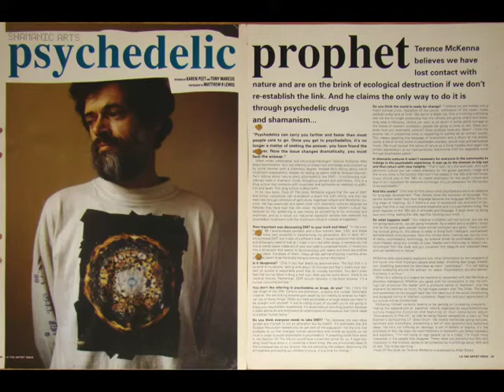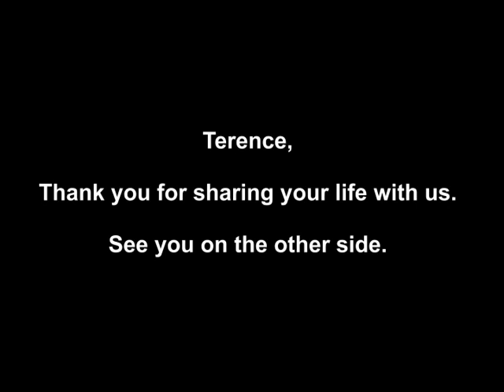Terence McKenna - The King of All Everything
A tribute to my hero, the late Terence McKenna on the 12th anniversary of his death.

The song is The Queen of All Everything by Ott, edited with quotes from various lectures Terence gave throughout his life (and one from Carl Sagan at the end).

Edited with random assorted pictures from around the web. I'm not much of a video producer so I apologize if this isn't that great, but I wanted to do something special to remember Terence in 2012.